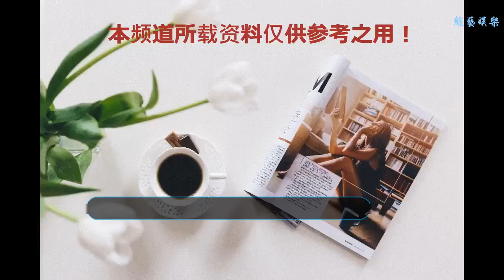《延禧攻略》中的她，歷史上只當了兩天皇貴妃，死后卻讓皇后羨慕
谢谢！
    最近好像不管打開哪個網站，都能看到有關于《延禧攻略》這部劇的信息，相信看過它的觀眾應該都知道高貴妃這個人物，和“白月光”富察皇后不同，她就像牡丹一樣國色天香，盛開的十分妖艷奪目。
    她是個張揚而又狠毒的女子，無論犯什么錯都能用楚楚可憐的那一套獲得乾隆的寬容，她之所以能如此目中無人，不僅是得益于圣寵，還有更重要的一點是來自于她父親的關系，其父高斌在劇中為國家治理河道，是乾隆深為信任和倚重的大臣，有了這一切光環加身，高貴妃才會根本不把皇后放在眼里，對女主角魏瓔珞（未來的令妃）更是針鋒相對，那么歷史上的高貴妃果然是如此的魅力無邊，讓乾隆不能自拔嗎？讓我們來看下吧。
    高氏之父高斌在雍正年間就已經坐到了河道總督的位置，可惜的是她出于內務府包衣家，在背景上略顯遜色，所以雍正雖然有心想讓他們家和皇室成員聯姻，但也不好給起步太高的名分，是以高氏后來以侍妾的身份入府伺候乾隆（當時還沒登基，稱為弘歷）。
    后來高斌在朝中的作用變得越來越重要，伴隨著父親的升遷，高氏的命運也開始起了變化，之后順理成章，她成為了乾隆的側福晉，從奴才搖身一變主子，堪稱逆襲典范。
    而高氏本人似乎也挺得弘歷歡心的，弘歷登基為帝，成為乾隆后立刻就給了高氏一個貴妃封號，而且還滿足了她的心愿為她家抬旗，讓她成了鑲黃旗出身，不用再被人詬病。從這里開始假如高氏能爭點氣，有個子嗣傍身也就高枕無憂了，結果由于她自幼體弱多病的緣故，她一直都沒能有孕，而且在貴妃之位上還沒有待滿十年就進入了病入膏肓的階段，乾隆見此很是心急，所以再度晉封她為皇貴妃，希望能沖沖喜氣，讓她盡快痊愈，然后這并沒有什么效果，2天后高氏就香消玉殞了。
    乾隆失去愛妃，自然也是很難過的，將她的謚號定為了“慧賢”，當時乾隆的原配皇后富察氏也在乾隆身邊，見到乾隆給高氏的謚號特別羨慕，因此也在當場請求乾隆，希望自己死后也能獲得“賢”的時候，后來，沒想到一語成讖，富察氏死后的謚號是“孝賢”，也算是乾隆滿足了富察氏最后的心愿吧。